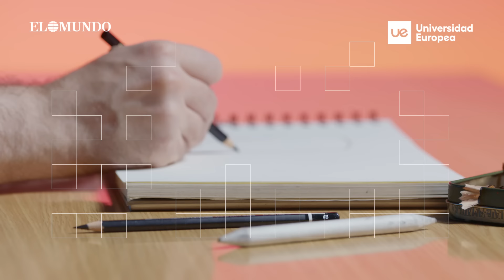“Es importante especializarse”, Silvia Congost, psicóloga y escritora